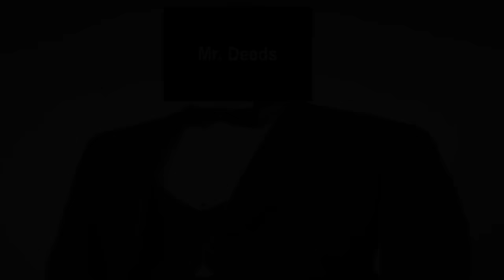Recollections of a Gentleman's Gentleman | Interview with SCP-662-1 "Mr. Deeds"| SCP Tale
An Interview Log with SCP-662-1 "Mr. Deeds" about the life of SCP-1867 "Theodore Thomas Blackwood", Who is now a neon slug.